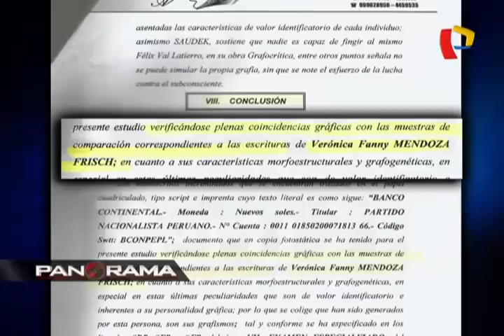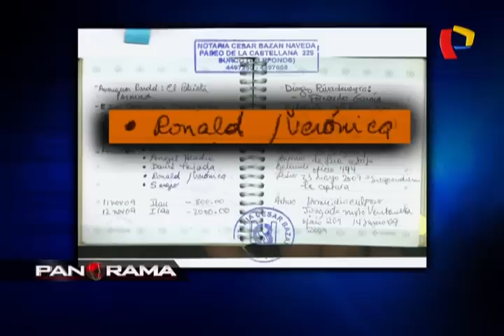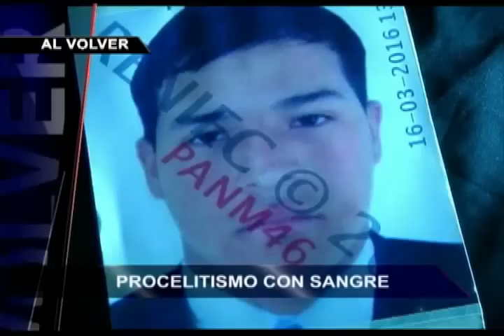Verónika Mendoza sí escribió en agendas de Nadine Heredia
Pericia realizada por especialista Andrés Begazo llegó a la conclusión de que la letra de la candidata presidencial sí correspondería a apuntes que aparecen en los cuadernos.